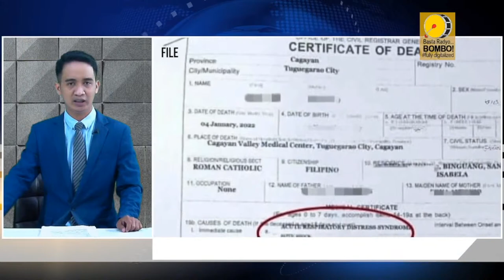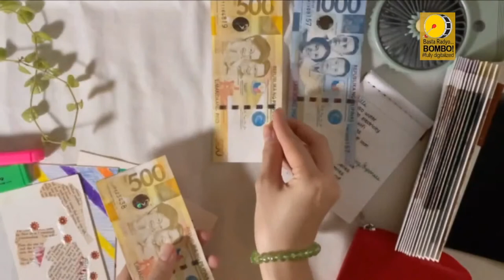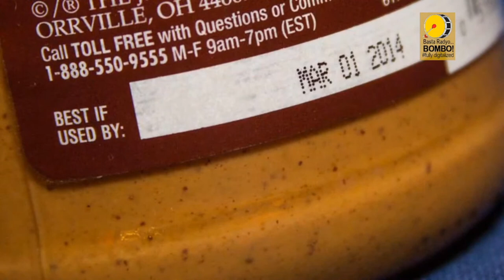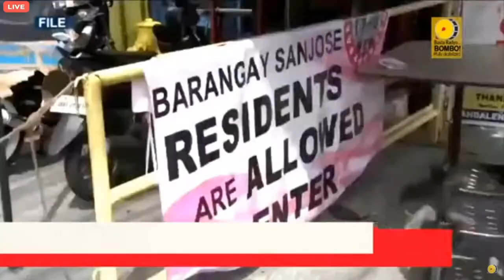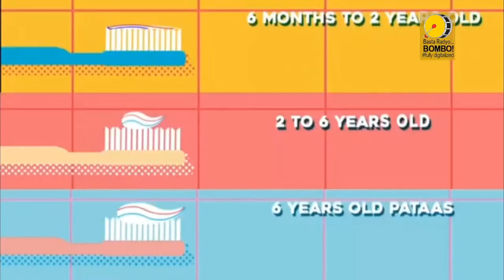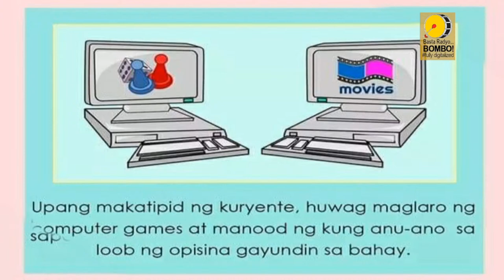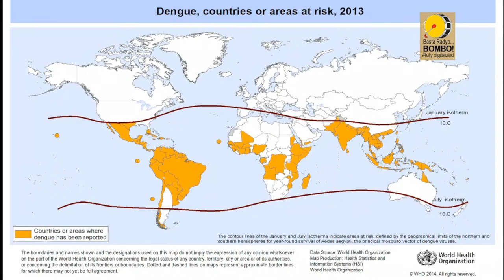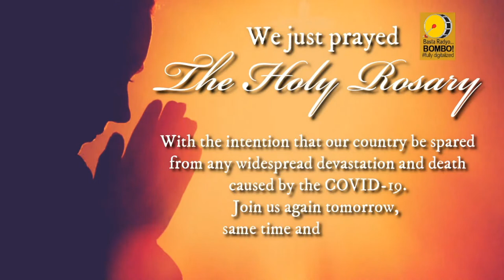Bombo Radyo DZNC Cauayan Programs | January 07, 2022